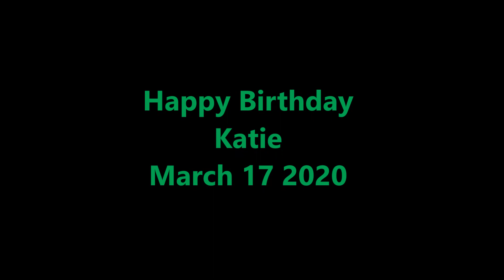Katies Teen Years/frankb wilson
My daughters birthday video.